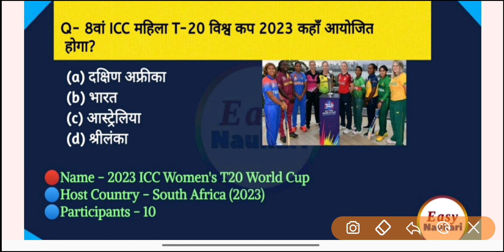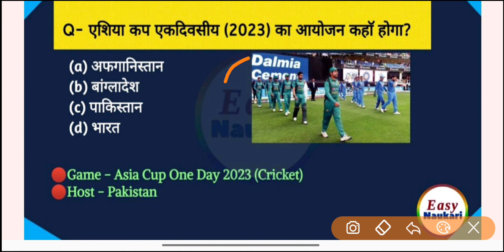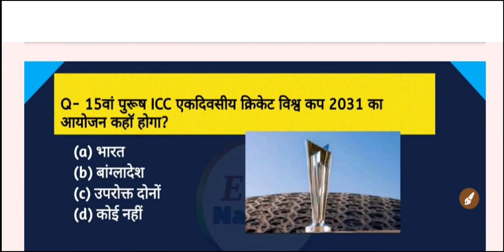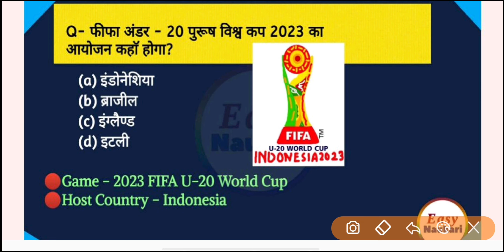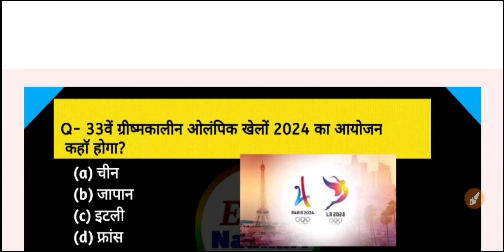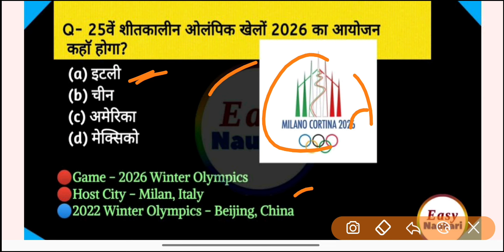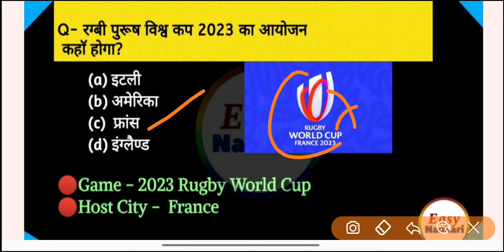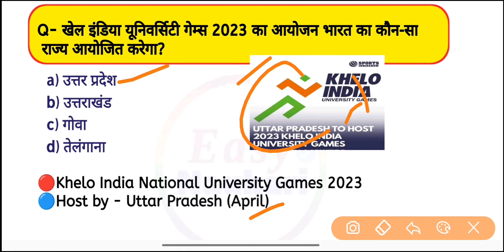आगामी खेल प्रतियोगिता 2023 | Sports Events | Agami Khel Prtiyogita |Sports News Current Affairs 2023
Welcome to  Easy naukri You tube  Channel.

If u really like this helpful video please support us, and Question is how to support...so dont think too much just tap on thumbs up icon, subscribe icon(don't forget to bang bell- switch to All which means when we uploaded a new video you will be get notified ) & Share us(Share our Videos) So Support us!

sports related important question
Major sporting events in 2023

आगामी खेल प्रतियोगितायें
आगामी खेल प्रतियोगिताएं
आगामी खेल प्रतियोगिता 2023
आगामी खेल आयोजन
आगामी खेल का आयोजन
आगामी सभी खेल प्रतियोगिता
आगामी खेल प्रतियोगिताएं 2022
आगामी खेल प्रतियोगिता ट्रिक 2023
आगामी खेल प्रतियोगिता कैसे याद करें
आगामी खेल प्रतियोगिता महत्वपूर्ण प्रश्न
आगामी खेलों के आयोजन,खेल प्रतियोगिताएं 2023
खेल प्रतियोगिताएं 2023
प्रमुख आगामी खेल और आयोजन स्थल

aagami pratiyogita
आगामी खेल आयोजन

upcoming sports events
upcoming sports events gk
sports events in 2023
upcoming sports events ssc
upcoming sports events venue
upcoming sports video games
new sports video games 2022
new sports video games 2023
new sports video games
upcoming sports current affairs
upcoming sports games 2023
new sports games ps5
new sports games 2023
new sports games 2022
new sports games 2022 android
new sports games 2023 android
future sports events
upcoming athletics events
hp upcoming jobs 2023
upcoming sports games ps5
upcoming sports events current affairs
upcoming sports events in telugu
upcoming sports events and venues
upcoming sports events gk trick
upcoming sports events current affairs 2023
upcoming sports events 2023
upcoming sports events and venues tricks
upcoming sports events gk 2023
upcoming sports events in india
upcoming sports events for ssc cgl
upcoming events in sports
all upcoming sports events
upcoming sports events gk bengali,+
new sports games coming out
dc upcoming project
dc upcoming news
dc upcoming projects 2023
dc upcoming
list of upcoming sports events
upcoming sports tournaments

sports events in 2022
upcoming sports venue tricks